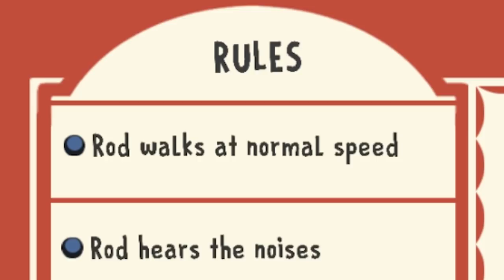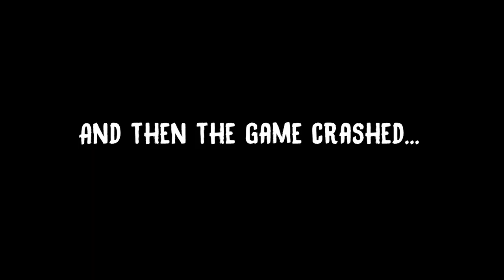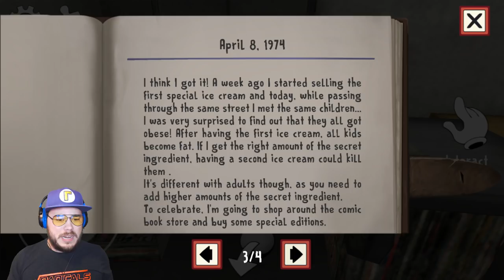I WAS FROZEN AND TURNED INTO ICE CREAM?! | Ice Scream (Ending!)